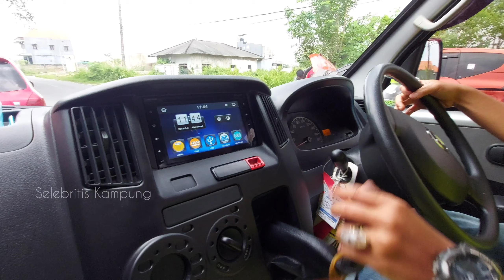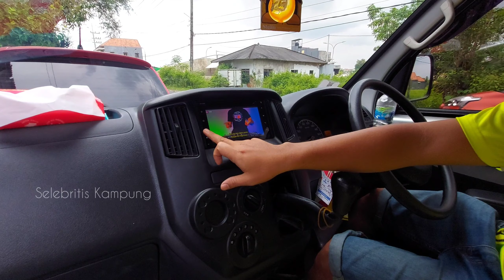Modal 3 Juta Modifikasi Gran Max Full Sticker Printing - Peci Racing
Peci Racing - Modifikasi Gran Max Full Sticker Printing